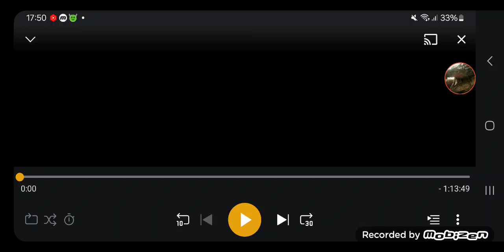Filme (The Giant Gila Monster) (1959) [cena de início)